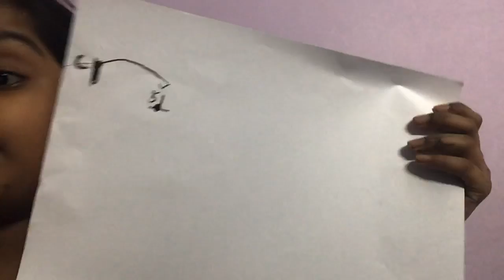Piano bases ( parts of the bases)